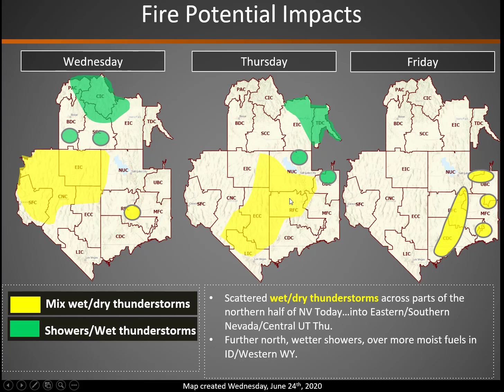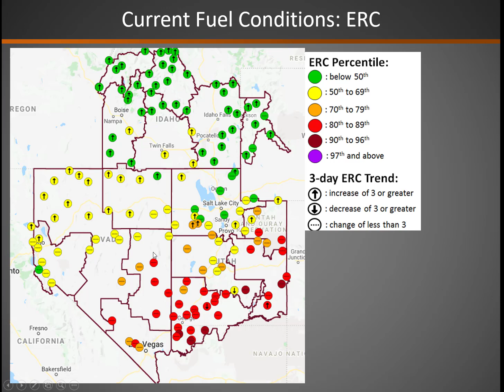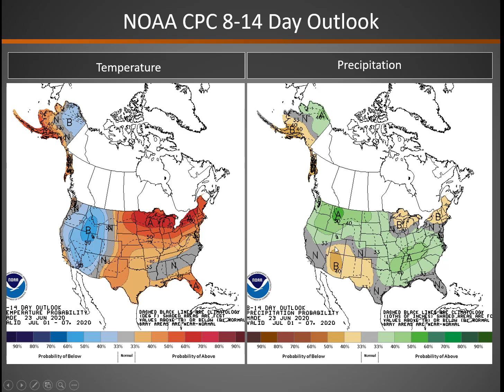Great Basin Fire Potential Briefing: June 24, 2020